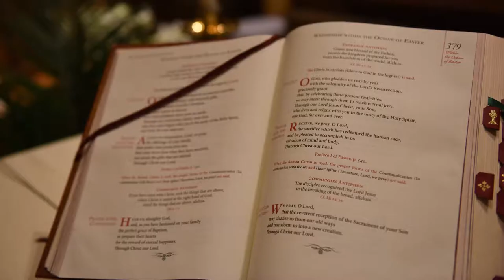youtube video #-7aFnnMCHBA